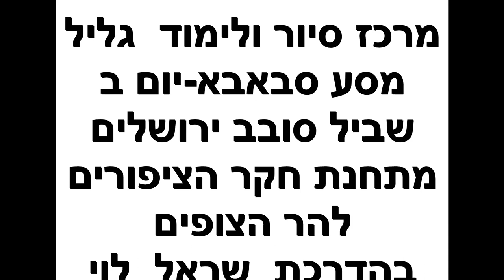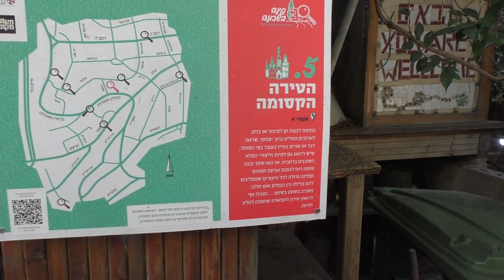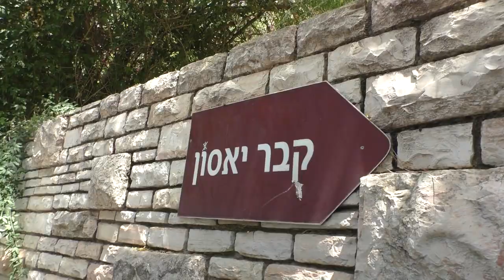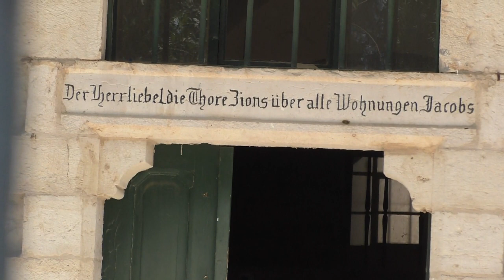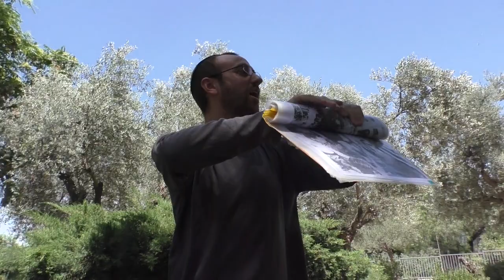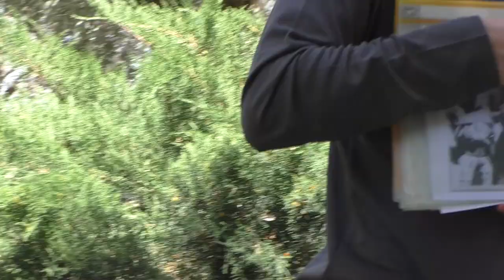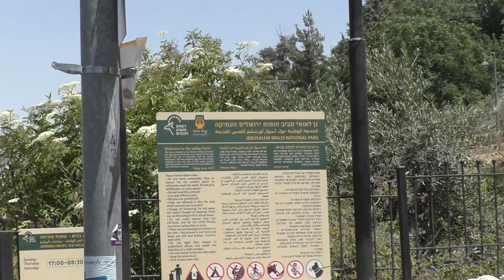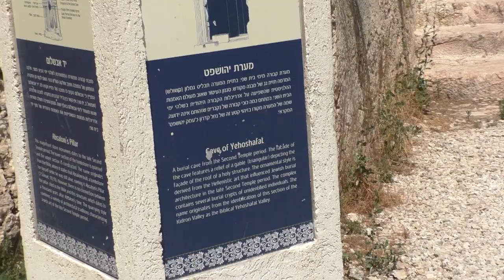23377מסו"ל גליל -ח' תמוז תשפ"ג- שביל ירושלים- היום השני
23377מסו"ל גליל -ח' תמוז תשפ"ג- שביל ירושלים- היום השני -תחנת חקר הציפורים , גן סאקר, שכונת רחביה , שכונת טלביה-קוממיות , בית הנסן לשעבר בית חולים למצורעים, עמק רפאים , תחנת הרכבת הראשונה ,שכונת א-טור ברחוב דרך המפקד , גיא בן הנם, כפר  השילוח- עיר דוד, דרך נחל קדרון, עמק יהושפט  וסיום במצפה משואה בהר הצופים, ובאוטובוס לגבעת התחמושת.  הדרכה  - שראל לוי    הפקה- לשם שמים